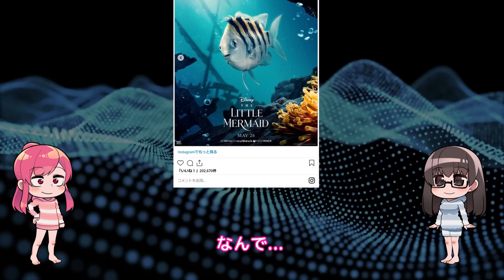【誰だお前】実写版リトル・マーメイド、ポリコレ問題どころかわけがわからない件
ほんとわけがわからなくなってきた...